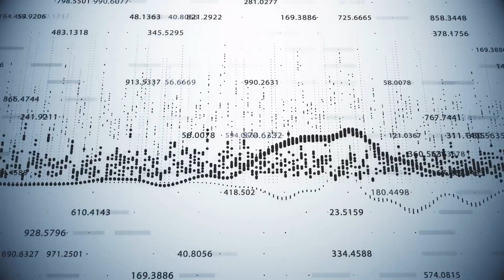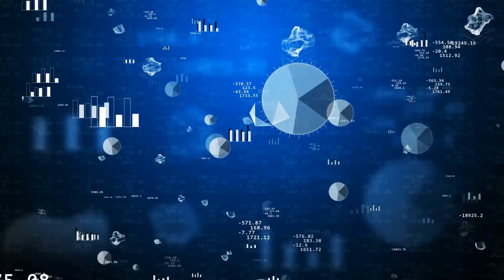সাব্বাস বাংলাদেশ !! সিঙ্গাপুর, মালয়েশিয়া’কে টেক্কা দিচ্ছে বাংলাদেশ !!